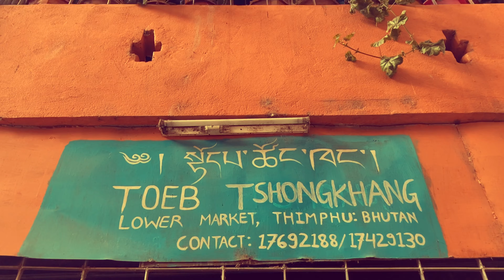Wes Anderson and the Thunder Dragon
Stunning architectural language with rich details, check. A cultural fabric with multiple underlying layers, check. A once hermit kingdom embraced by diverse landscapes thrust into the future and dotted with cute tiny cars, check. Photogenic locals endowed with complex personalities and bewildering tropes garbed in the coolest traditional outfits, check.

Bhutan is a cornucopia of visual and emotional paradoxes and seemingly a perfect set of a Wes Anderson film, which unfolds in front of our eyes in daily doses.

This is Bhutan. This is home.

*shot with a handheld IPhone SE